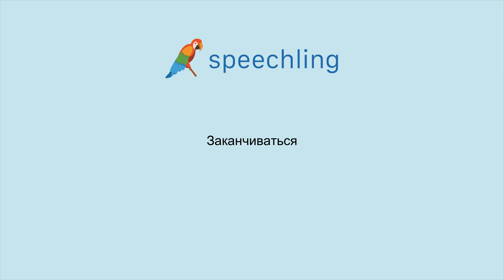러시아어로 "끝내다" 말하는 법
남자 목소리 :
Заканчиваться

여성 목소리 :
Заканчиваться

남성 음성 번역 :
끝내다

여성 음성 번역 :
끝내다